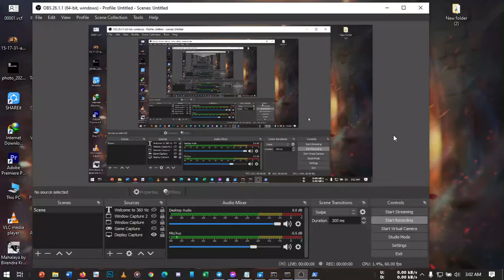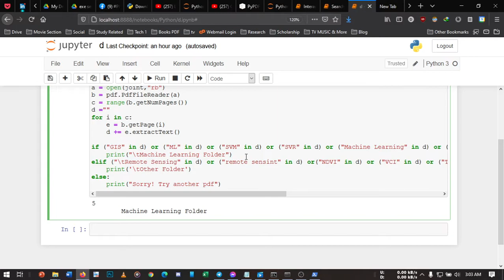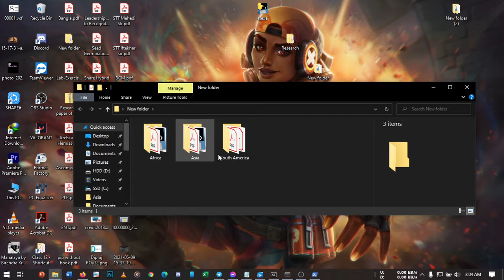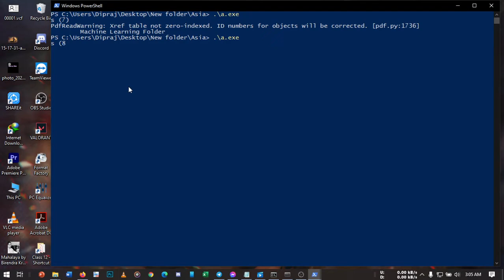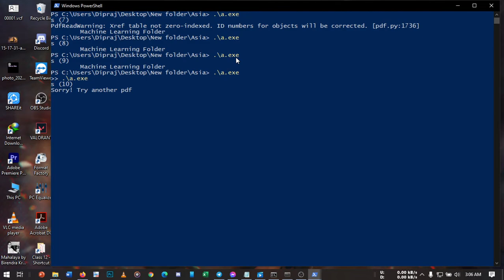My First Exe File | Using Coding of Python | Bangla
This channel is all about content all around the world.We provide simple solutions about complex connection.
tech videos ,technology is all about in this modern world .So for this we have to set up our brain to access all of technology easily.for this we are working .We have provide the simple solution of all tech videos

If you like the logo you can design similar type of logo .

For this you can contact with our logo designer